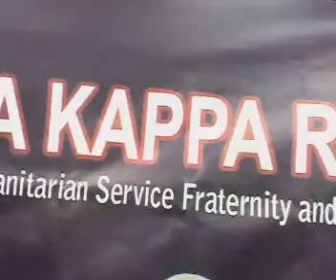Alpha Kappa Rho 37th anniversary Beta Eta Chapter